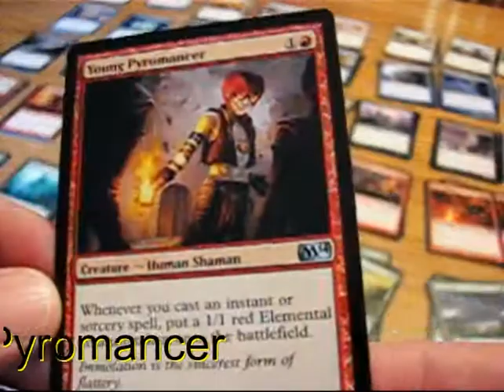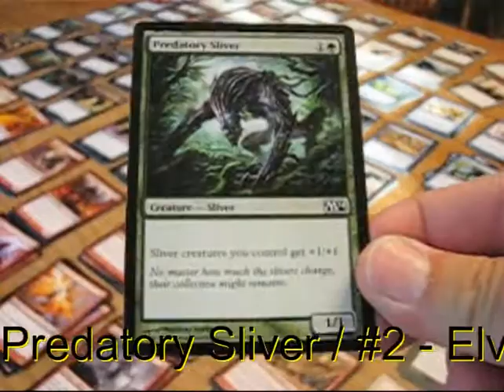M14 Fav Non Rares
MTG Realm picks up a Magic 2014 Core Set 4x Common and Uncommon set from MTG Mint Card.  We break this big box open and give you our Top 5 favorite cards in each rarity.